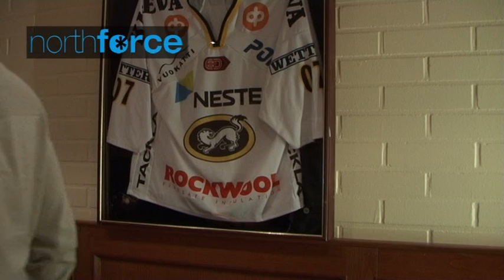Juha-Pekka Haataja palasi kasvattajaseuraansa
Oulun Kärppiin palannut Juha-Pekka Haataja kertoo kuulumisiaan kauden alla. Tarinaa myös onnistuneesta keväästä, jossa Northforcella oli oma vahva roolinsa.